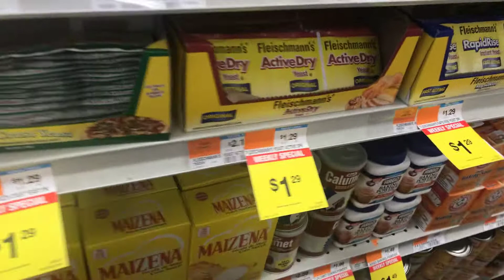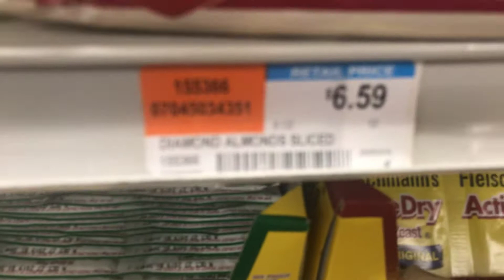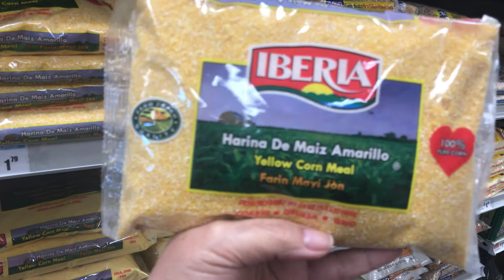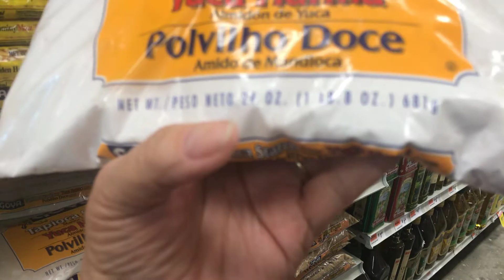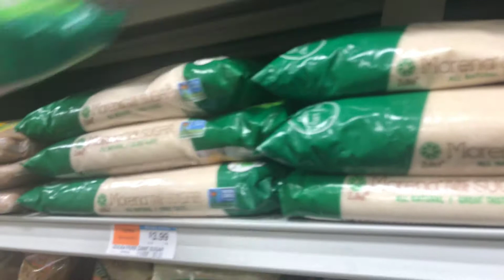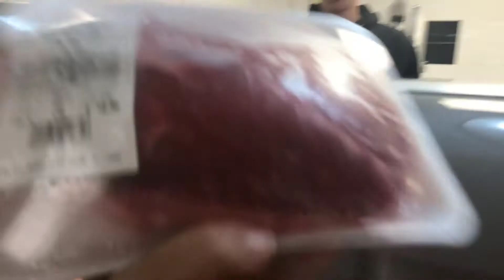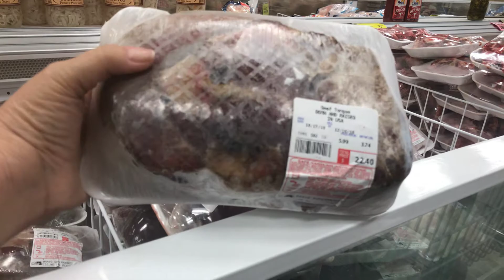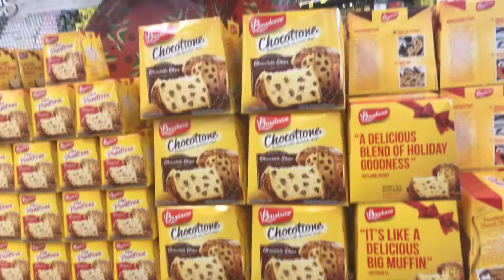Mercado cubano na Flórida